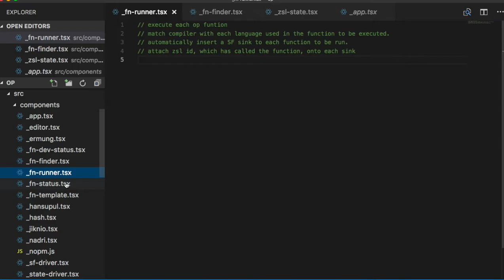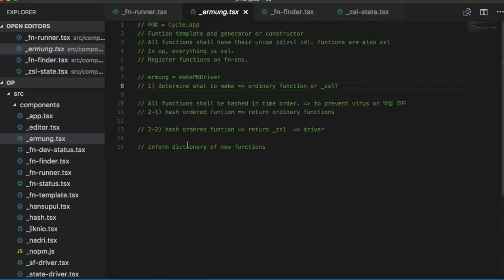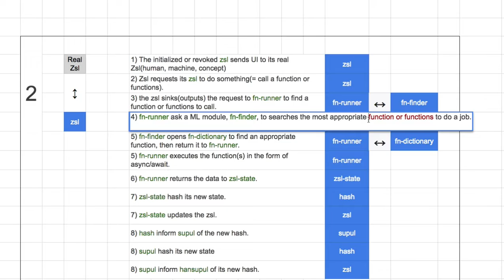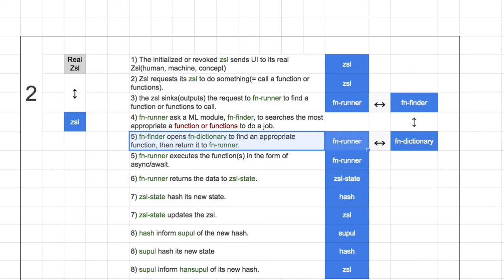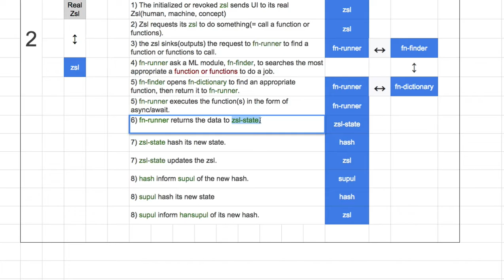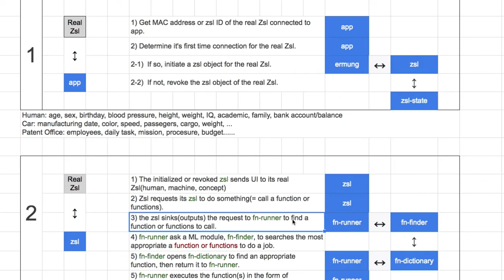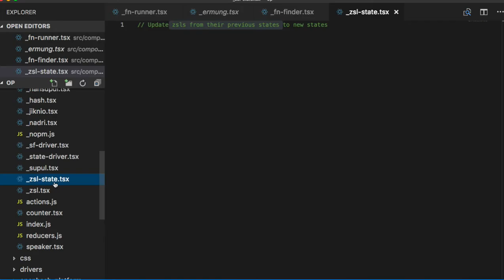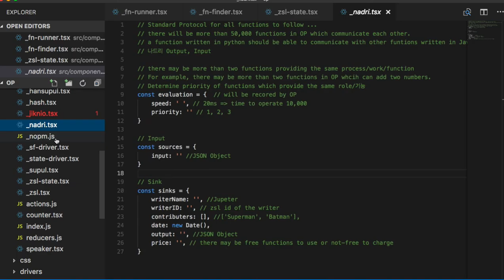[OP Spaceweb] 17 - Functional